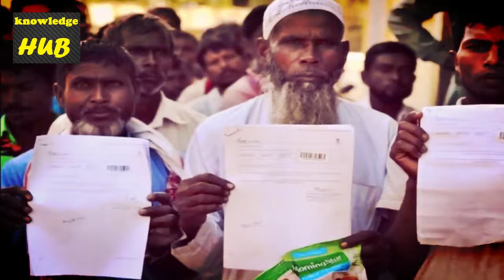भारत-बांगलादेश बॉर्डर पर नार्थ-ईस्ट में क्यों दिवार बनानी चाहिए? || Border Wall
भारत-बांगलादेश बॉर्डर पर नार्थ-ईस्ट में क्यों दिवार बनानी चाहिए?